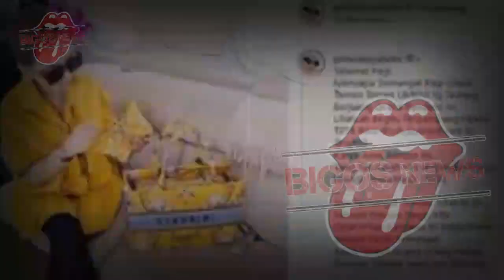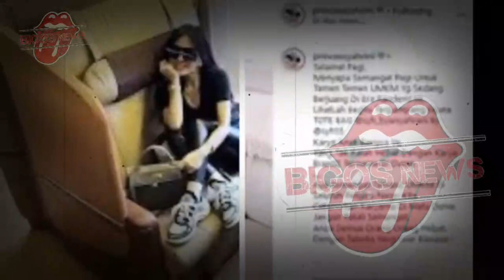GOSIP ARTIS HARI INI~SYAHRINI JOROK~KONDISI RESTORANNYA DIPENUHI TIKUS GOT, PELANGGAN KECEWA